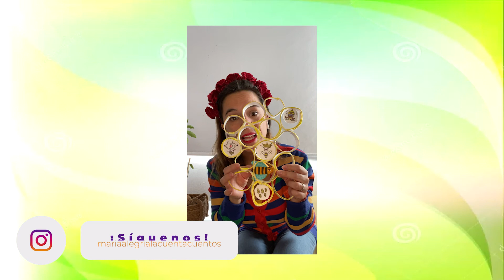La abeja limpiadora - cuentacuentos